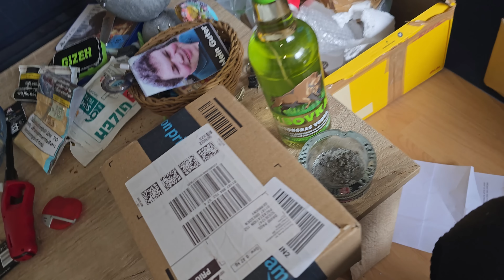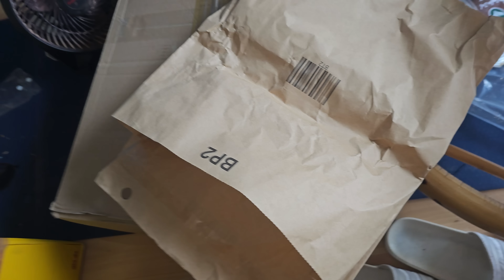Katerstimmung mit Happy Mulm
Fanpost►
David Paul
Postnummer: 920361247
Packstation 184
Uhlandstraße 5, 01069 Dresden